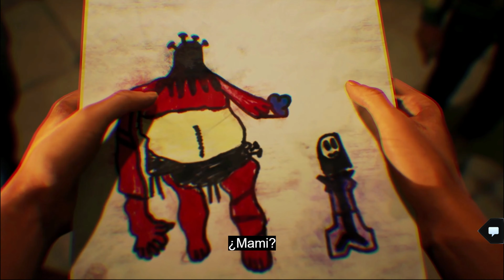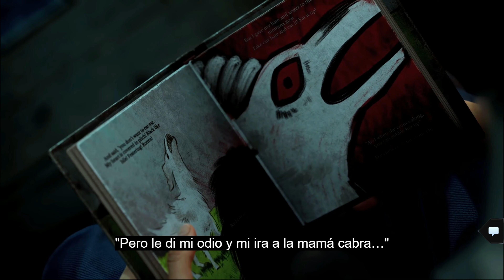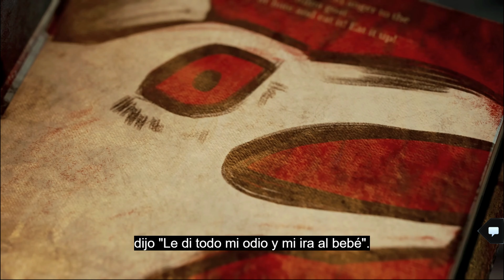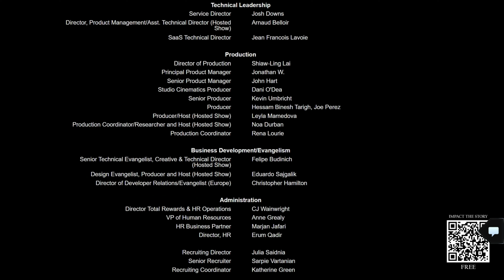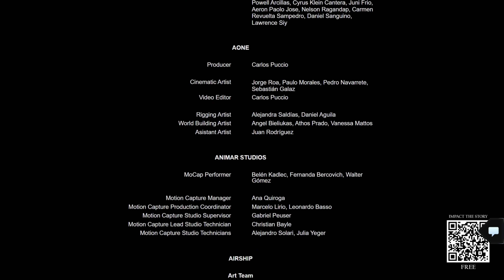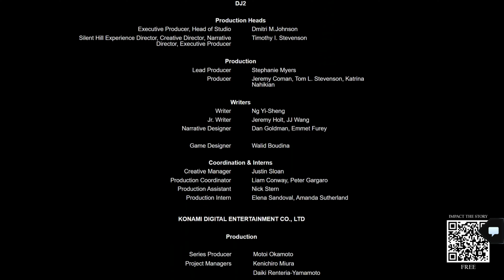Capítulo 12: Error | Silent Hill: Ascension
Rachel toma una decisión respecto al futuro de su matrimonio. Astrid encuentra una pista importante sobre quién pudo haberse llevado a los niños.

Serie online interactiva basada en la saga de videojuegos "Silent Hill" y producida por, entre otros, Bad Robot con J.J. Abrams en el proyecto.

Silent Hill: Ascension es una serie CGI interactiva, similar en cierta forma a la saga The Dark Pictures de Supermassive Games, que es más película que juego. Dicho eso, Silent Hill: Ascension es menos interactiva, se puede acceder por diversos medios (no sólo consolas), y viene escoltada por recursos inusuales para tratarse de un "juego" tan simple, tales como micropagos y pase de temporada.